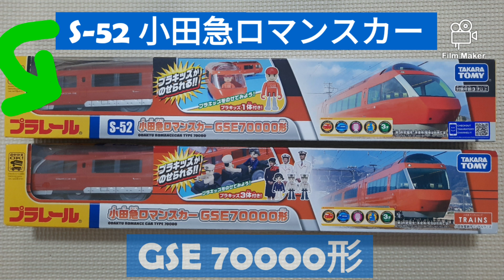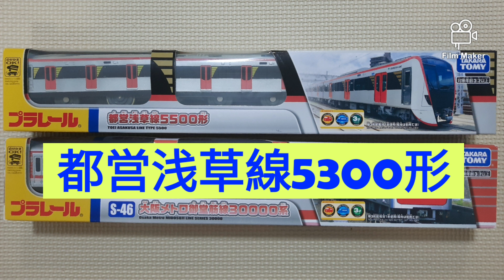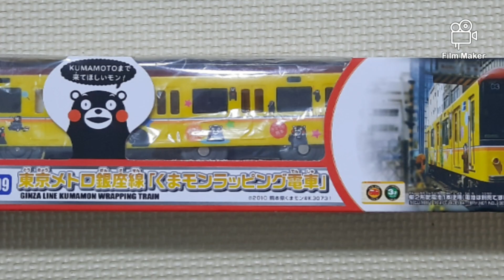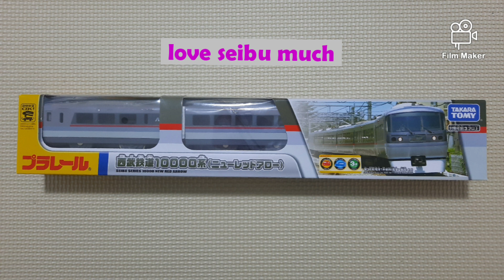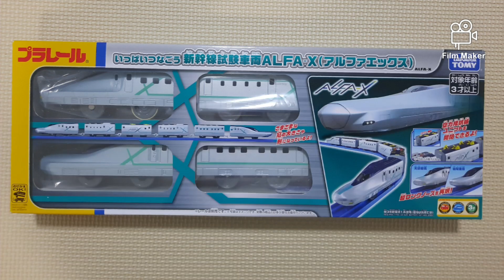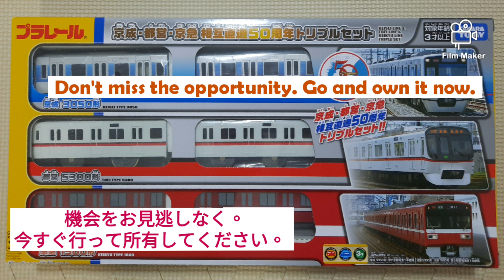2019年の私のプラレール my plarail in 2019 年的 Tomy 火車 074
私のチャンネルの友達に登録しないでください、今私は心からあなたに私のチャンネルに登録するように招待します、どうもありがとう
日本の楽しさと絶妙なおもちゃをありがとう

シンプルであろうと複雑であろうと、全員がより多くのプラレールの列車とレイアウトを共有できることを願っています。楽しんで、日本のプラレールの世界に飛び込もう。
I hope everyone can share more your Plarail layouta no matter they are simple or complex. Have fun and jump into the world of Plarail.